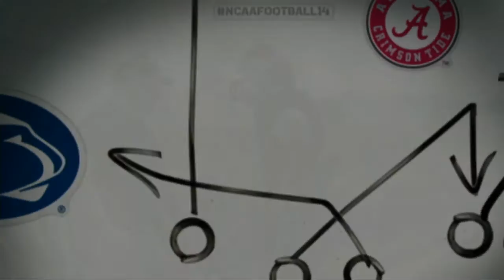NCAA Football 2020 Season Week 9 LSU @ Missouri